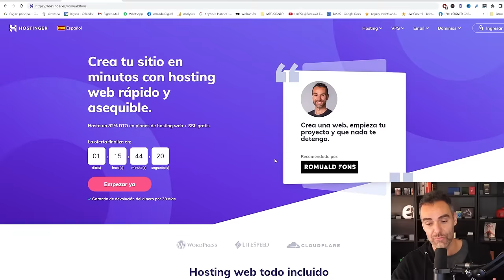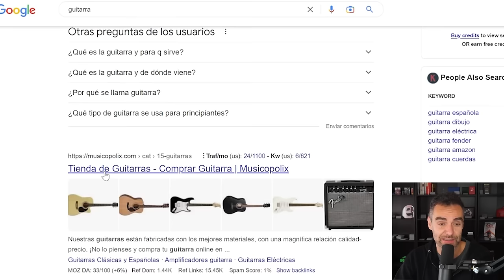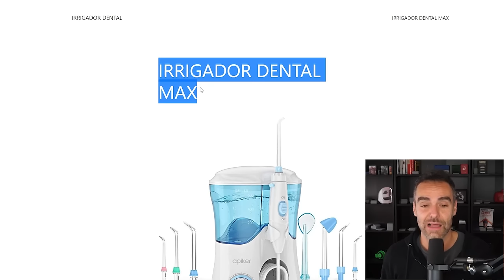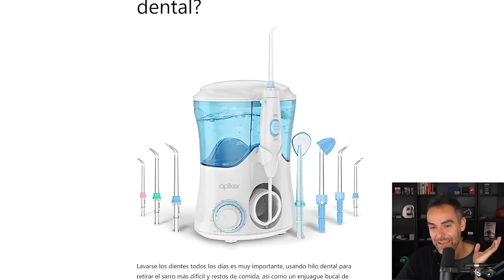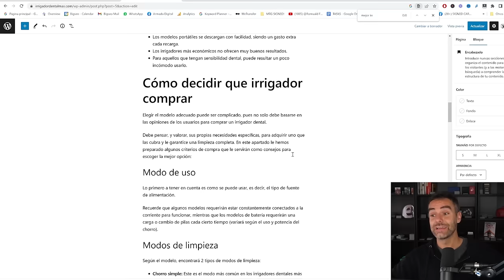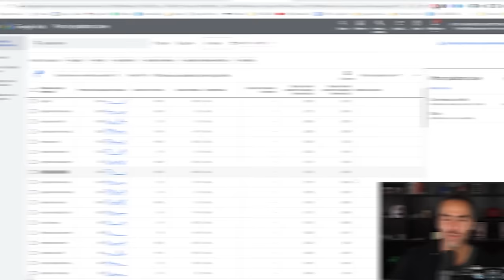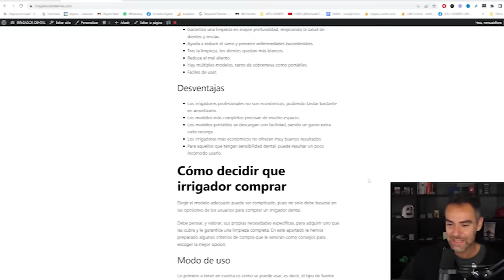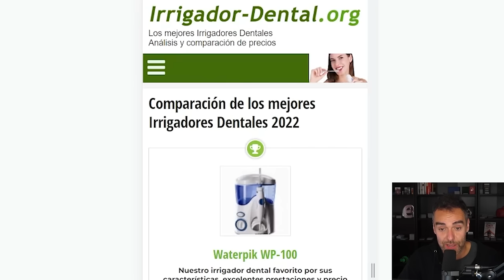Cómo Posicionar tu Página de inicio en Google - Curso SEO #9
Optimiza el contenido con SEO de tu página de inicio para posicionarte entre los primeros resultados de Google.

- ÍNDICE
0:00   Introducción.
0:42   Hostinger.
1:34   Optimizar el posicionamiento SEO de tu web.
1:53   Intención de búsqueda SEO, qué es.
4:01   Intención de búsqueda transaccional.
4:24   Intención de búsqueda informacional.
5:00  Intención de búsqueda mixta.
8:02 Optimizar SEO de la página de inicio, seooptimizar.
8:55 Qué es el título o H1 de una página web.
10:46 El copy de la página de inicio.
12:20 Utilizar imágenes gratuitas en Google.
13:28 Cómo optimizar el texto de tu web.
15:50 Utilizar palabras relacionadas para optimizar semánticamente un texto.
16:43 Planificador de palabras clave para buscar keywords.
19:20 Autocompletar de Google para encontrar palabras derivadas.
23:08 Qué palabras clave utilizar en tu página web.
30:52  En el próximo episodio: Arquitectura SEO Transaccional.

Mucha fuerza, si yo lo he conseguido, tú también puedes.

Recuerda esto que te digo: Estás aprendiendo SEO.